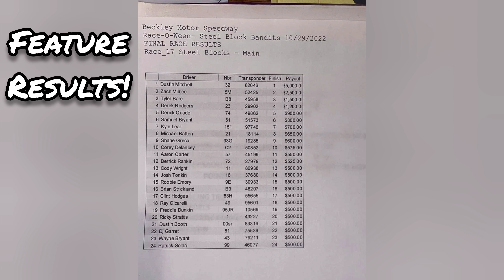Took a Small Motor to a Steel Block Fight! | $5,000/Win Steel Block Bandits @Beckley Motor Speedway!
Surprise! We're back at Beckley this week for another race! We were supposed to be going out to Roaring Knob in Pennsylvania, but that show was cancelled.
So, Patrick decided to run his 604 Crate Motor against the Steel Block Bandits!
The night actually started off pretty well, all the way to the feature. Once the feature started though, everything changed...
Come watch the video to see how the night went for the crew!

Thank you to Patrick and crew for allowing me to record you all! Make sure you guys follow them on Facebook!